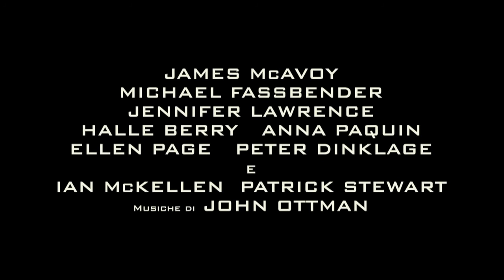X-Men: Giorni di un futuro passato - Trailer Ufficiale in HD in italiano (2014)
Con Jennifer Lawrence, Michael Fassbender, James McAvoy, Patrick Stewart, Ian McKellen.

In X-Men: Giorni di un futuro passato, gli X-Men dovranno combattere una battaglia per la sopravvivenza della specie attraverso due periodi storici. Gli amati personaggi della trilogia originale X-Men uniranno le forze con i loro stessi più giovani di X-Men: First Class, in un'epica battaglia per cambiare il passato - e salvare il nostro futuro.

uscita giovedì 22 maggio 2014.